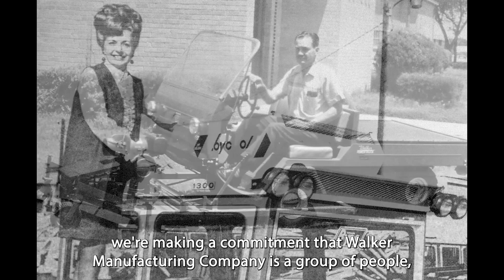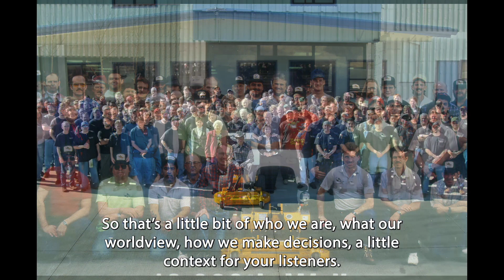Feature: Ryan Walker on Aussie Lawn Stars PODCAST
How are we committed to our customers, to keeping promises, and to cultivating quality relationships? Listen to this excerpt of Ryan Walker on the Aussie Lawn Stars podcast to hear a little bit more about who we are as a company.